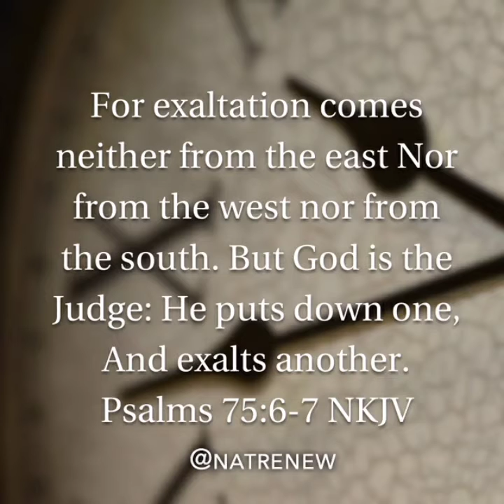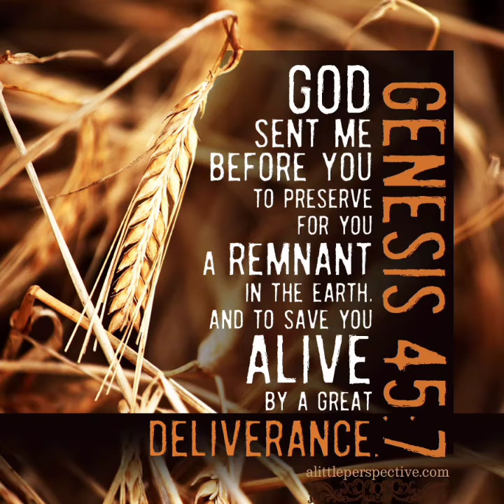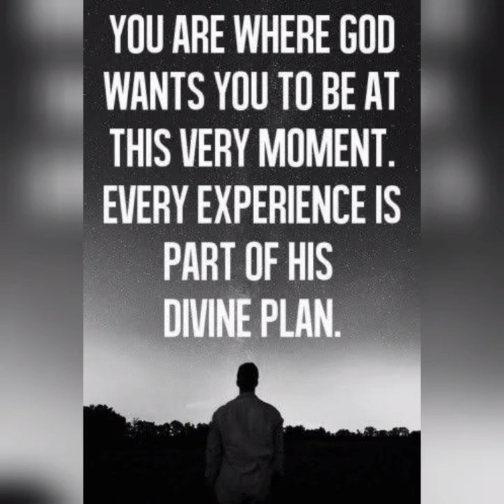The labyrinth of Life - from Joseph's life#a leaf out of the Bible